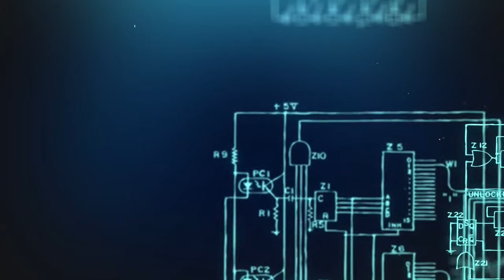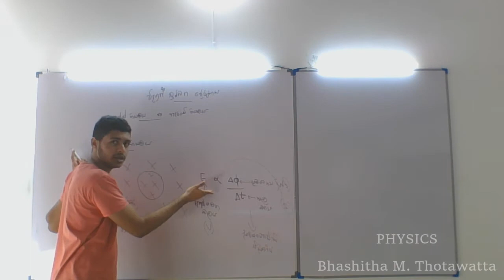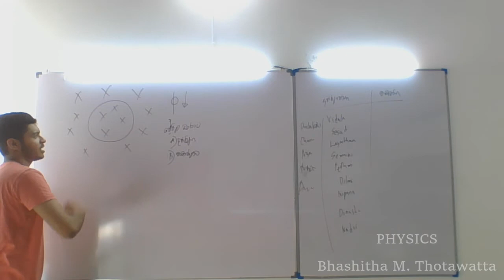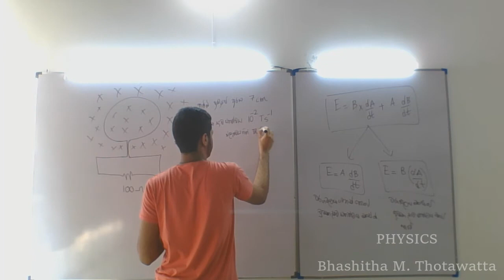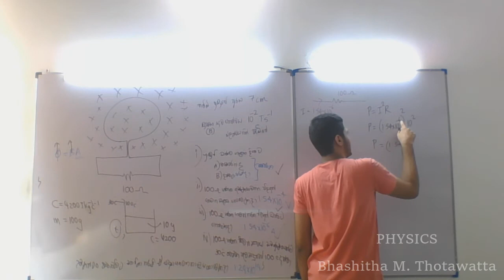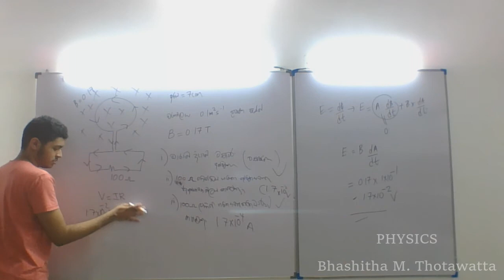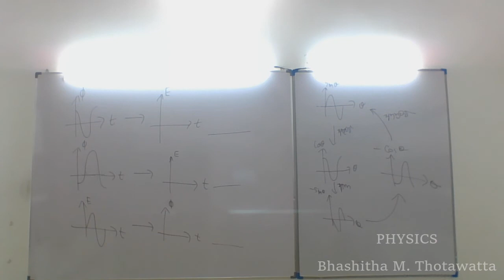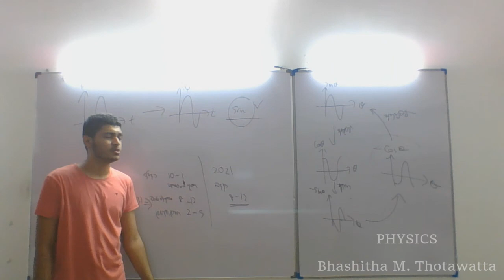චුම්බක ක්ෂේත්‍ර | පුනරීක්ෂණ සිද්ධාන්ත ආවරණය | Episode 04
2021 උසස් පෙළ විභාගය ඉලක්ක කරගත් පුනරීක්ෂණ පාඩම් මාලාව
භෞතික විද්‍යාව සම්බන්ධව ඇති ඔබේ ඕනෑම ගැටලුවක් මෙහි comments section එක හරහා හෝ Bhashitha Physics අපගේ නිල Facebook පිටුව හරහා යොමු කරන්න. සියලු ගැටලුවලට පිළිතුරු ලබා දීමට අපි සූදානම්

© Bhashitha Physics - භෞතිකය සරලව